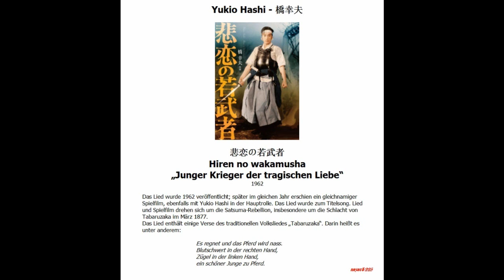Yukio Hashi - 橋幸夫 --- 悲恋の若武者, Hiren no wakamusha, „Junger Krieger der tragischen Liebe“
Yukio Hashi - 橋幸夫 --- 悲恋の若武者, Hiren no wakamusha,
„Junger Krieger der tragischen Liebe“